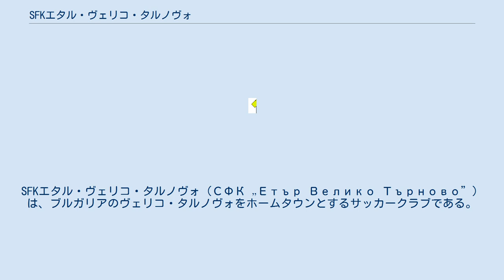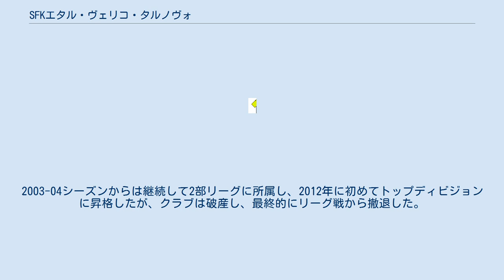SFKエタル・ヴェリコ・タルノヴォ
SFKエタル・ヴェリコ・タルノヴォ（СФК „Етър Велико Търново”）は、ブルガリアのヴェリコ・タルノヴォをホームタウンとするサッカークラブである。
 1924年4月24日にヴェリコ・タルノヴォの複数のクラブが合併し、FKエタルが創設された。
1946年から1956年の間は異なるクラブ名で活動したが、1957年にエタルの名前が復活した。
1958年5月24日にイヴァイロ競技場が開場した。
 1960年にブルガリア・カップ準々決勝でCSKAソフィアを破り、準決勝に進出した。
1969年にクラブの歴史で初めてトップディビジョンに昇格し、バイオレットがクラブカラーとなった。
同年8月10日に行われたアカデミック戦でトップディビジョンデビューを飾り、25,000人の観客の前で1-1で引き分けた。
 1973-74シーズンに過去最高のリーグ4位になり、UEFAカップ1974-75でインテルと対戦した。
1987年にインタートトカップに出場し、グループの勝者となった。
1991年にゲオルギ・ヴァシレフ監督の下でトップディビジョン初優勝を果たし、UEFAチャンピオンズカップ 1991-92で1.FCカイザースラウテルンと対戦した。
1993年にバルカン・カップで準優勝した。
 1998年に2部リーグ、翌年には3部リーグに降格し、2003年からトップチームの活動を停止した。
 2002年にPFKエタル1924が創設された。
2002-03シーズンは3部リーグ北西地区で1位になり、2部リーグ昇格を決めた。
2003-04シーズンからは継続して2部リーグに所属し、2012年に初めてトップディビジョンに昇格したが、クラブは破産し、最終的にリーグ戦から撤退した。
 2013年7月17日にSFKエタル・ヴェリコ・タルノヴォが創設された。
ボテフ・デベレツのライセンスを取得、クラブ名をエタル・ヴェリコ・タルノヴォ、ホームタウンをデベレツから旧首都のヴェリコ・タルノヴォに変更し、2013-14シーズンの3部リーグ北西地区に所属した。
2016年に北西地区で1位になり、プロリーグである2部リーグに昇格した。
2017年には2部リーグで優勝し、トップディビジョンに昇格した。
 なし